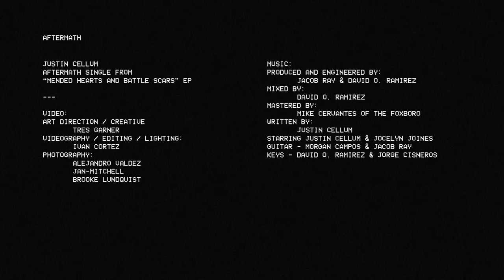Aftermath | Mended Hearts & Battle Scars - Part 1 | Official Music Video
THE TEAM